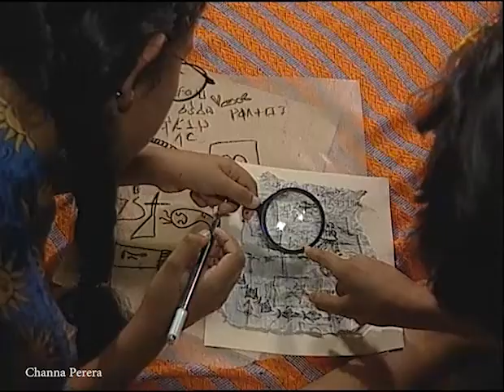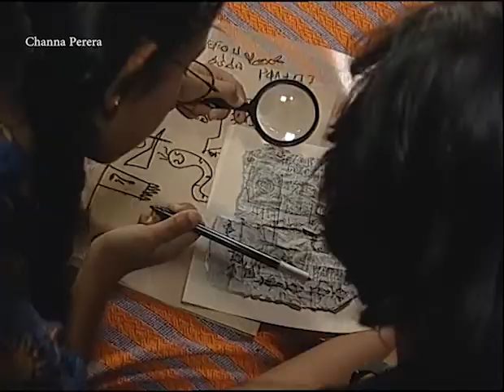Punchi Weerayo ( පුංචි වීරයෝ ) | රහස් සිතියම | S03 | E04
Punchi Weerayo ( පුංචි වීරයෝ ) | රහස් සිතියම | S03| E01

Director -  @channapererafilms
cast

සතිස්චන්ද්‍ර එදිරිසිංහ
හයසින්ත් විජේරත්න
නයනා කුමාරි
නිමල් පල්ලේවත්ත
මල්කාන්ති ජයසිංහ
එඩ්නා සුගතපාල
ඉග්නේශස් ගුණරත්න
සරණපාල ජයසූරිය

ලක්ෂාන් වත්තුහේවා
හර්ෂ ප්‍රසාද් බණ්ඩාර
තාරක පෙරේරා
තේජානී ගුණරත්න
ඔසාරා දෙව්ම් මලලසේකර